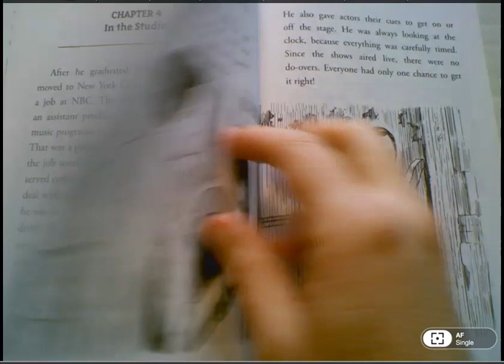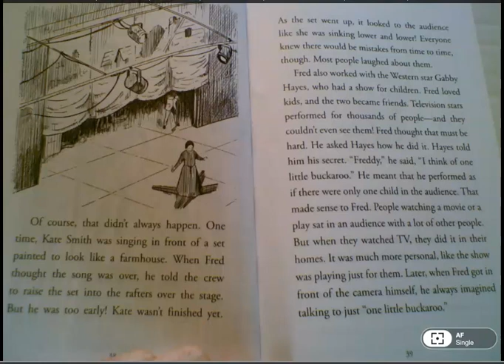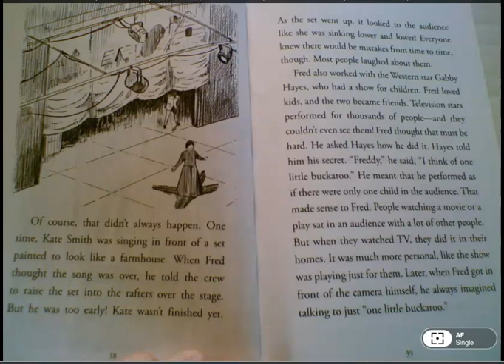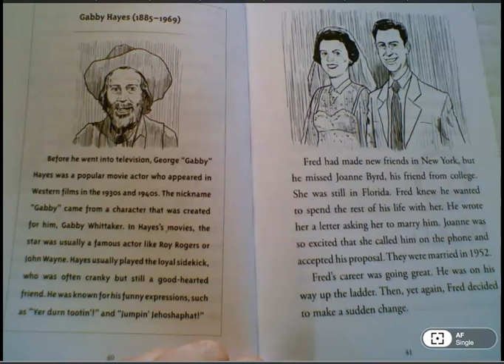Chapter 4 In the Studio